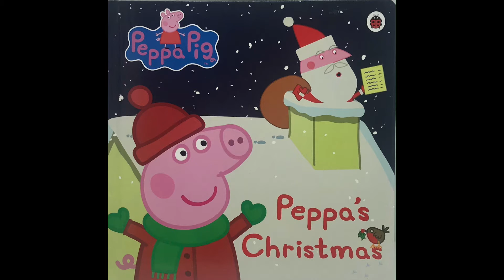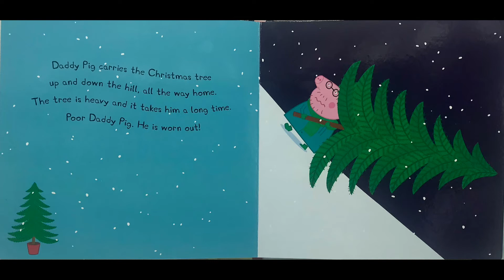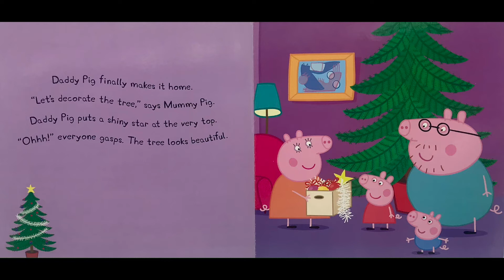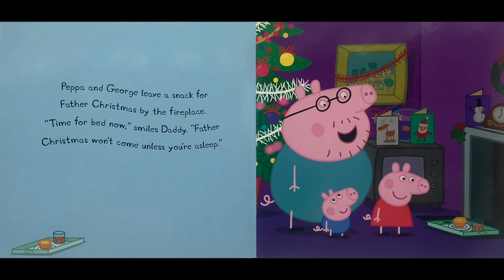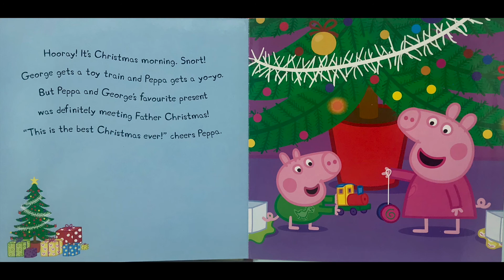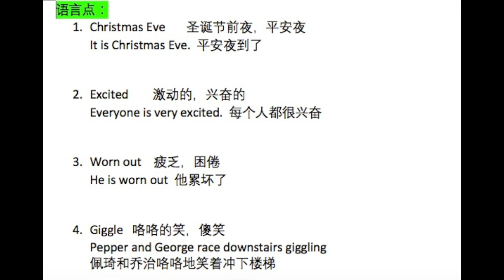Peppa's Christmas /双语伴读 佩琦的圣诞节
It's Christmas Eve and Peppa and George are waiting for their best Christmas present ever...

哈哈哈！
圣诞节前夕，佩琦和乔治正在等待他们有史以来最好的圣诞节礼物...